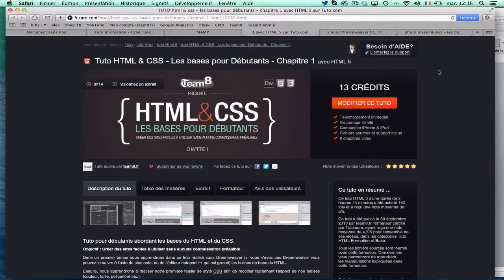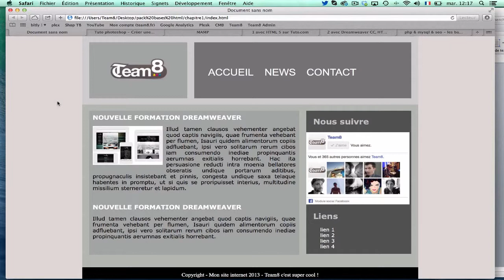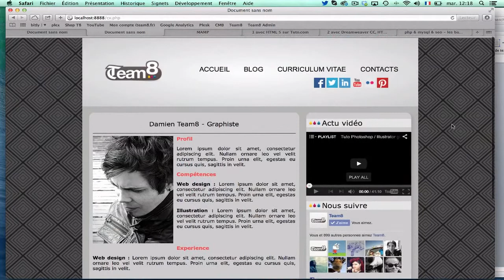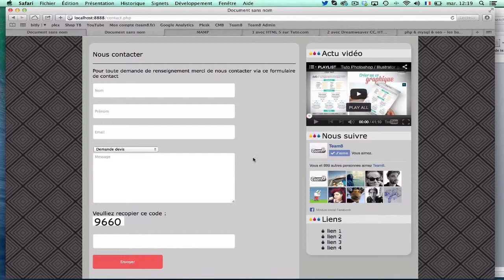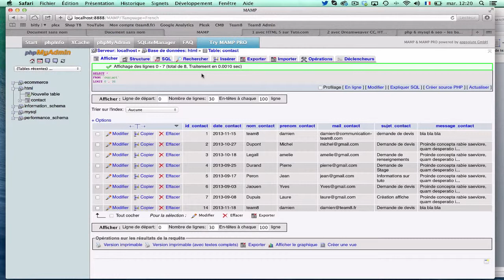Tuto Pack - Créer votre site Internet, les bases pour débutants